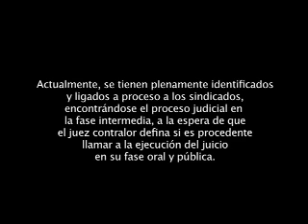7 Caso Paraíso Privado-UDEFEGUA.mov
Este caso es el caso de las comunidades situadas en la finca paraíso privado, ubicada en el municipio de panzos, alta Verapaz, quienes el 28 de agosto de 2009 fueron victimas de una emboscada, dirigida presuntamente por Mariano Mucú, con quien ya se había tenido conflictos con anterioridad debido  a sus pretensiones de talar clandestina e ilegalmente varios arboles en la región.
Las comunidades de paraíso privado están aglutinadas como miembros de la asociación de productores orgánicos para el desarrollo integral del Polochic --APODIP-  institución comunitaria dedicada a la producción de café en el marco del comercio justo con equidad, identidad y respeto a la madre tierra